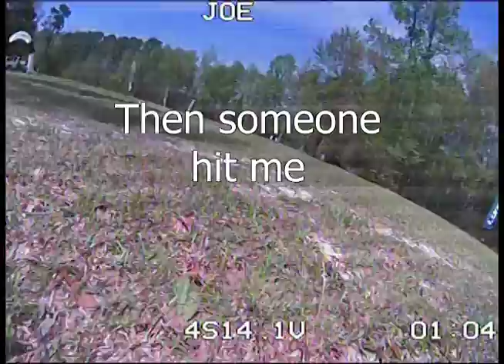Gahagan Race, 08Apr2018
Some good race footage of another track out at Gahagan Park. Worth watching the 4 minutes for different mid-air collisions.